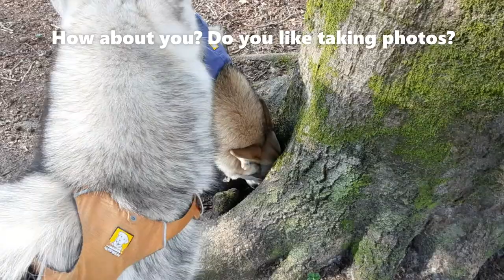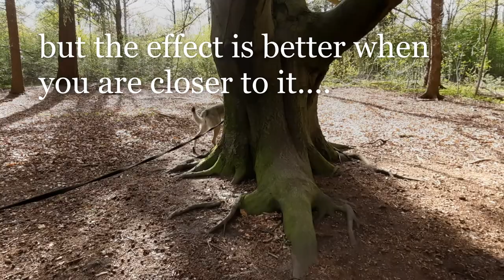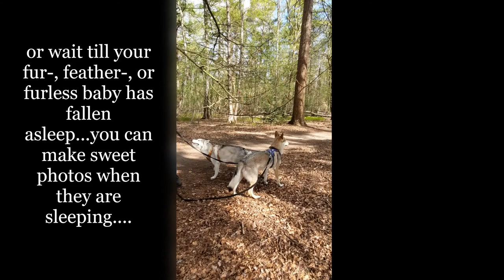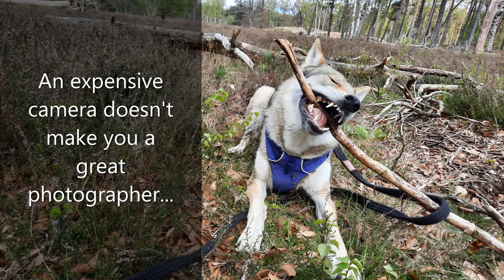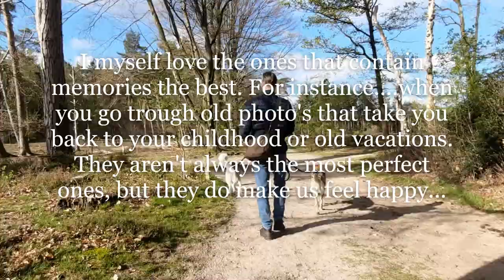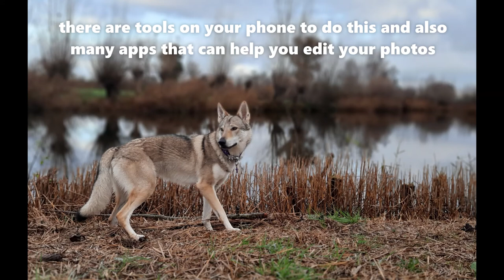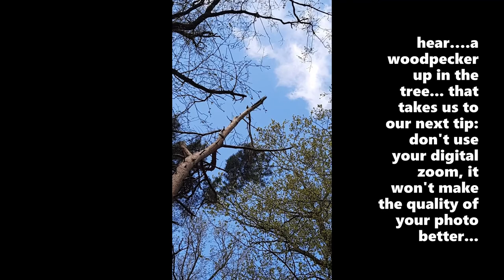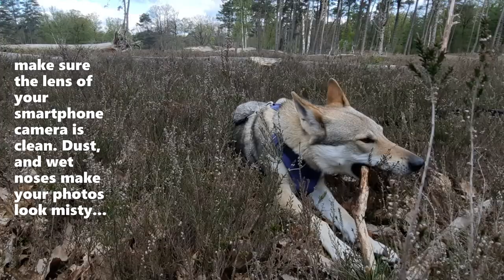How to make the best (dog) photos with your smartphone .... 8 tips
Can you make good photos with your smartphone.
We think you can!
In this video we will give you 8 tips to make great pictures.
I you have a photo that you've made yourself and want to share with us all, send it to our email, facebook or instagram (addresses below) and we will show them in our next video.